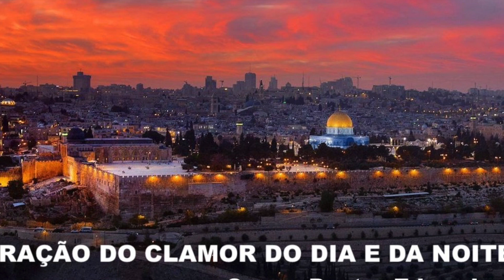ORAÇÃO DO CLAMOR DO DIA E DA NOITE 24:08:2022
Bom dia irmãos, semana de vitórias!

Graça e paz, em Cristo Jesus a vitória sempre! Emuna, tenha fé, porque Deus é bom o tempo todo!

Devocional Quarta-feira, 24 de agosto de 2022
Coloque seus pés em seu pertencimento

“Como são belos nos montes os pés daquele que traz boas-novas, quem anuncia a paz, quem traz boas-novas, quem anuncia a salvação, quem diz a Sião: O teu Deus reina!” Isaías 52 :7
“Eu te dei, como eu disse a Moisés, todo lugar que as plantas de seus pés pisarem”, Josué 1:3

Seus pés o levam aonde você quer ir, mas se seus pés estão doentes e cansados, eles não vão a lugar nenhum. Espiritualmente falando, você deve fundamentar firmemente sua fé em Cristo e em sua obra para caminhar com firmeza. Você deve sempre saber para onde está indo, deve estar sempre disposto a seguir o caminho que é Cristo e esse é o único que nos conduz ao Pai, pregando e estendendo o reino dos céus sobre toda a terra.
Deus prometeu a Moisés a terra prometida, mas a deu a Josué e esta terra era habitada por gigantes. Da mesma forma, enfrentamos diariamente dificuldades e gigantes que devemos demolir, para possuirmos as promessas e bênçãos que Deus preparou para nós. É possível que os gigantes sejam: conflitos com o cônjuge, filhos viciados, família não convertida, dívidas a pagar, aluguel, mercado, escolas... imediatamente. Mas muitas e muitas são as promessas do Senhor para nós, por exemplo: "Não há justo desamparado, nem descendência que mendigue o pão", "você será a cabeça e não a cauda", "nenhuma arma forjada poderá prevalecer contra nós. Igreja”, bem, somos chamados a ter as bênçãos, antes de tudo somos chamados para que toda a nossa família tenha a salvação, basta crer. Josué depois de derrotar cinco reis, chamou todos os homens e os principais guerreiros e lhes deu uma ordem: "Coloque seus pés no pescoço desses reis" e diz a palavra que eles foram feridos e mortos.
Irmão Deus hoje te chama para bater o pé em todos os gigantes da sua vida porque eles já estão derrotados.

Ore: Querido Senhor, ajude-me a derrotar os gigantes que estão no meu caminho, para que minha caminhada diária seja sempre vitoriosa, porque o Senhor estás comigo. Ajuda-me a anunciar as boas novas da salvação começando pela minha casa, porque só quero servir-te Senhor e ser fiel até ao fim. O Senhor cure, o Senhor liberte e salve, abençoado a todos hoje, em nome de Jesus, amém!

ORAÇÃO DIA E NOITE. Ore SEMPRE!
Continue o jejum, unja a cabeça, as palmas das mãos e as solas dos pés. ORAÇÃO PELA PAZ na Ucrânia.

Através do Facebook/YouTube
Domingo 28/8/2022 Culto online às 8h30 de Austin, Texas.
O pastor Eduardo pregará:

A presença de Deus
 Salmos 139:7 "Para onde me afastar do teu Espírito, ou para onde Me faça renascer